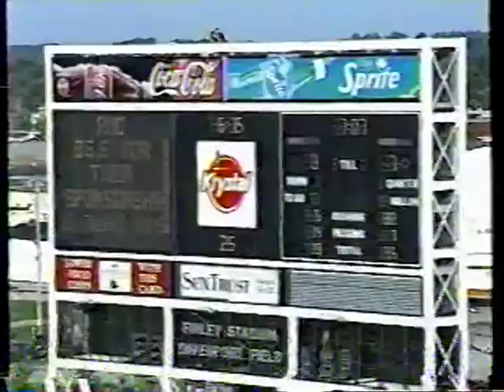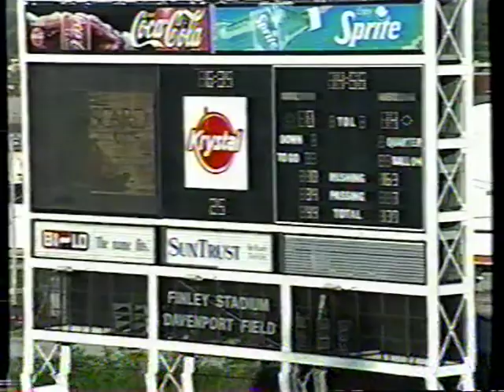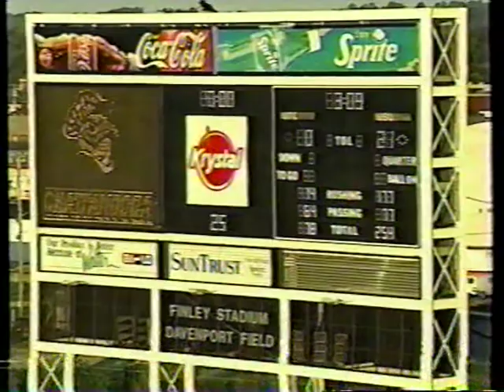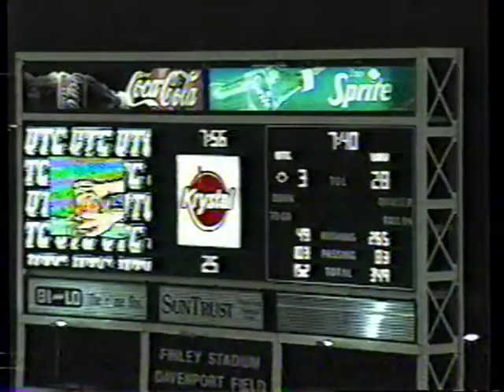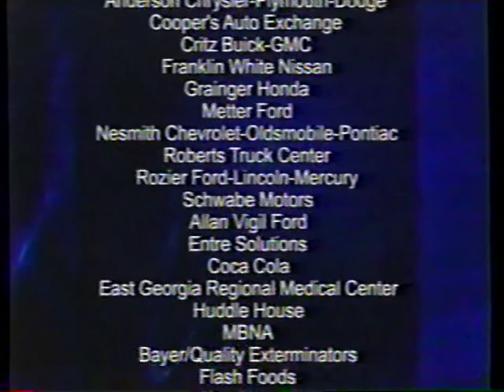2002 Week 5 - Georgia Southern at Chattanooga (Mike Sewak Show)